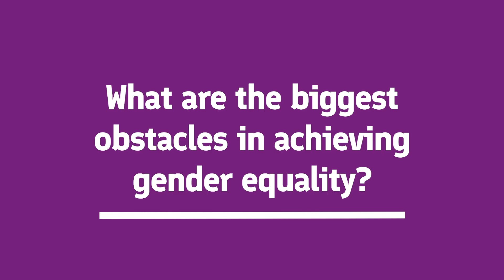International Gender Equality Prize jury member Eva Biaudet on gender equality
Eva Biaudet is one of the members of the prize jury that will evaluate the nominations for the International Gender Equality Prize in 2019. More about the prize